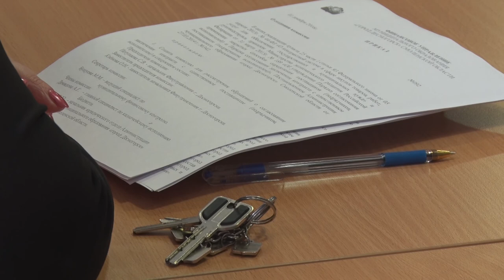Десна-ТВ: Первое совещание под руководством Андрея Шубина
28-го марта состоялось первое оперативное совещание под руководством избранного на минувшей неделе главы Десногорска Андрея Шубина. Подробности в нашем сюжете.